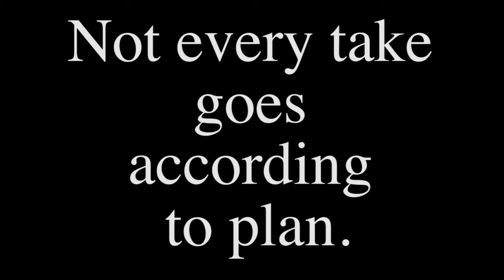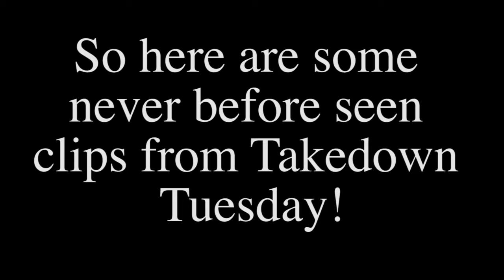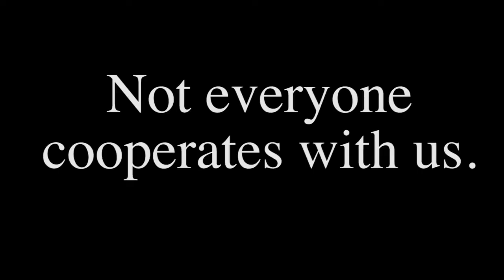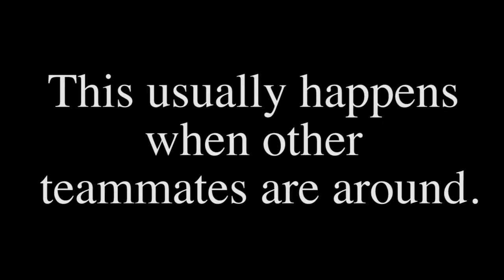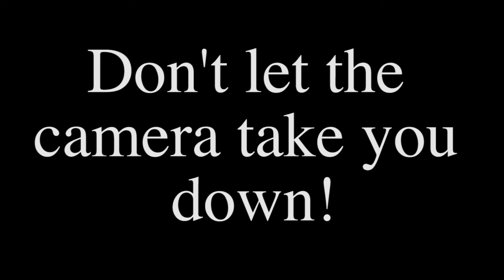Takedown Tuesday 04-29-14